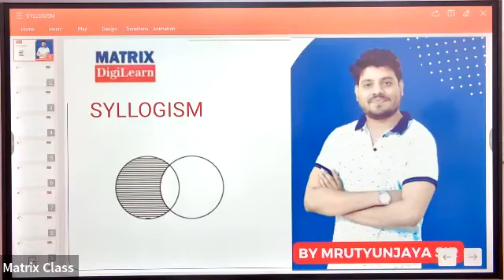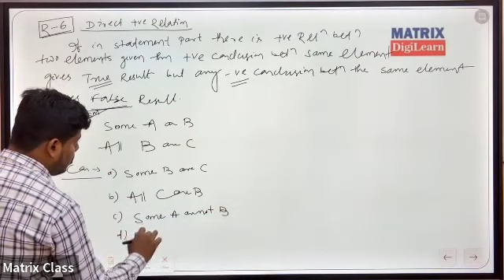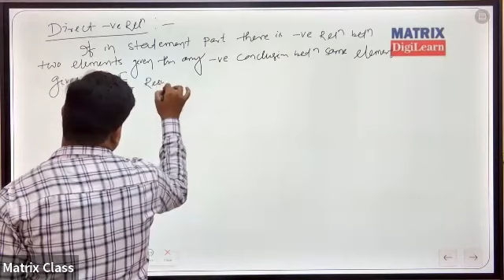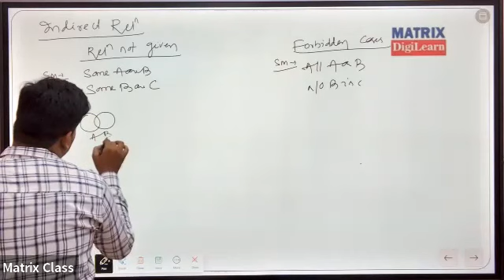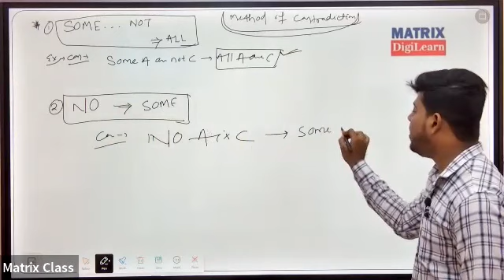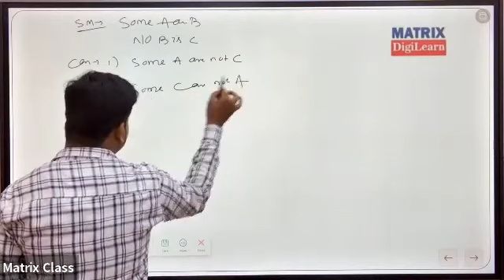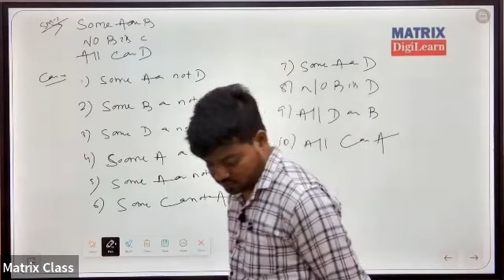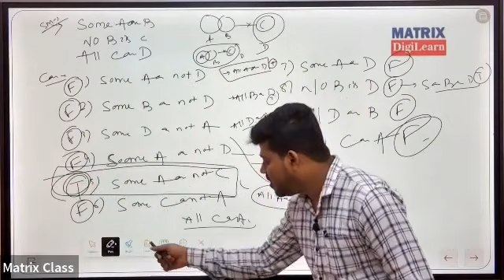Reasoning Trick Syllogism || SyllogismTrickodia || REASONING#syllogisms#matrixdigilearn